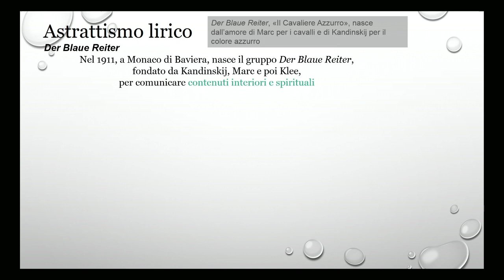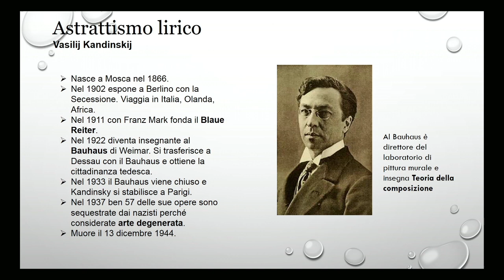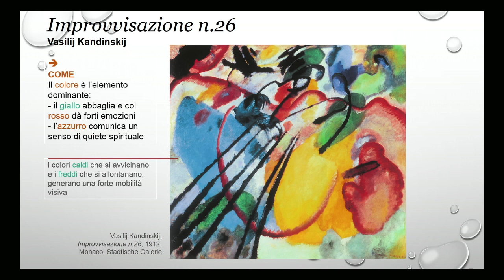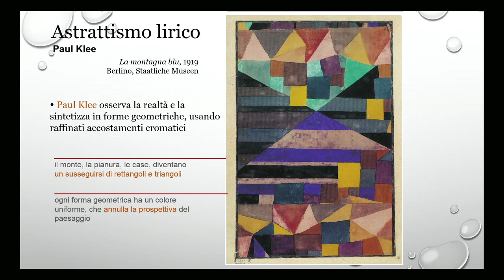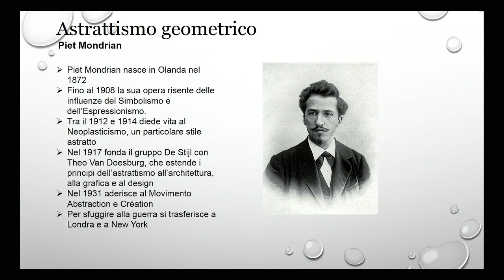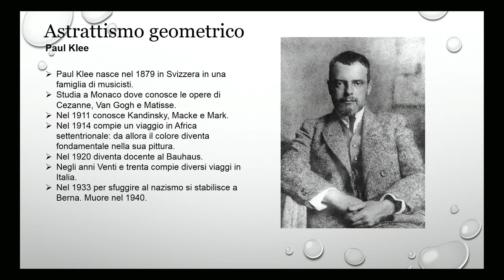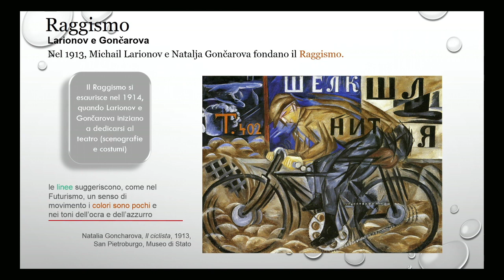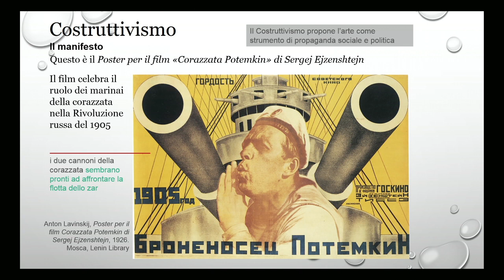Astrattismo, Neoplasticismo, Suprematismo. Relatrice Laura Rigotto